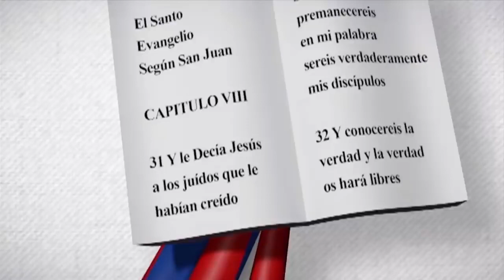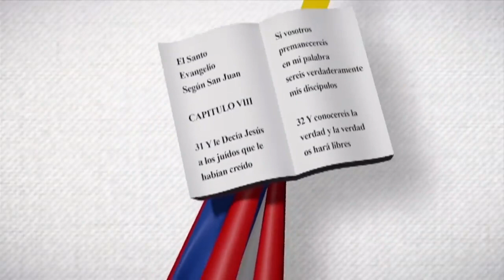Edynson Francisco Alarcón Polanco | Edith Febles